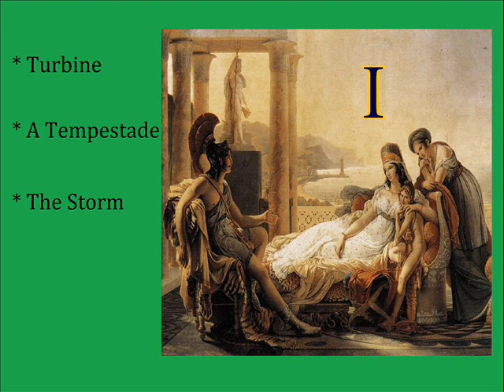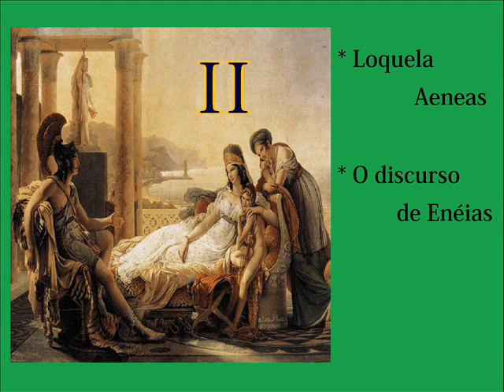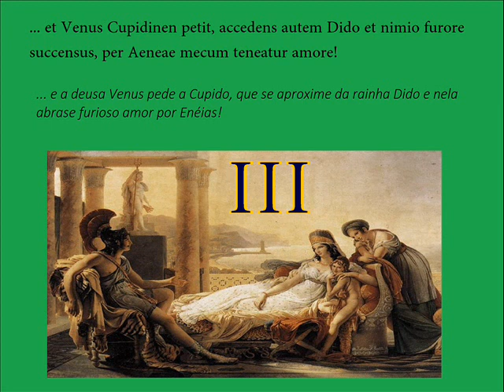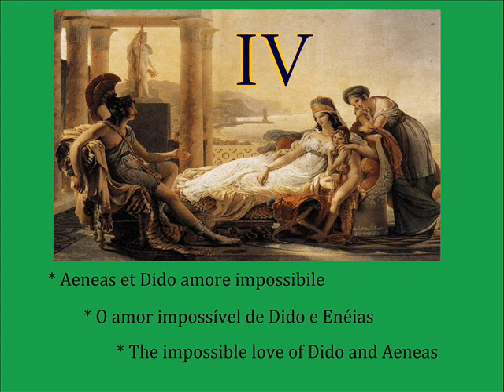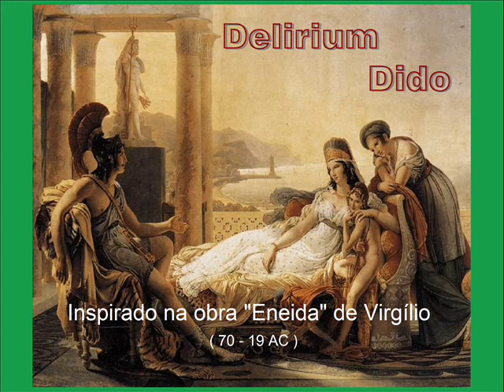12 Delirium Dido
This piece is inspired in the first four books of the work "Aeneid" of Virgil (70-19 BC)
The original painting "Dido and Aeneas" by Perre-Narcisse Guérin (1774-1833), belongs to the Louvre-Paris museum.